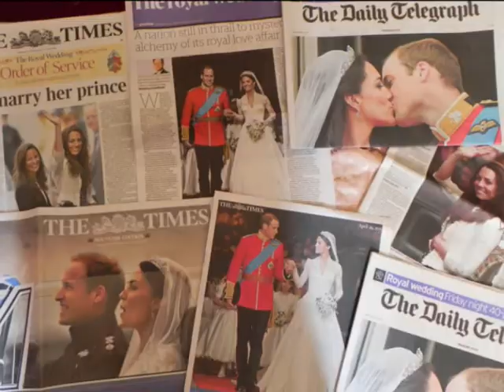Servizio di Francesca Donati su Radio3iii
Servizio di Francesca Donati per Radio3iii sul Royal Wedding di Kate e William (aprile 2011).

Montaggio di Simone Giampaolo.